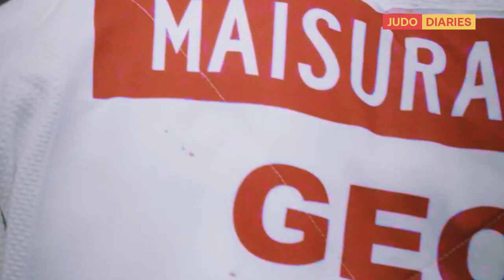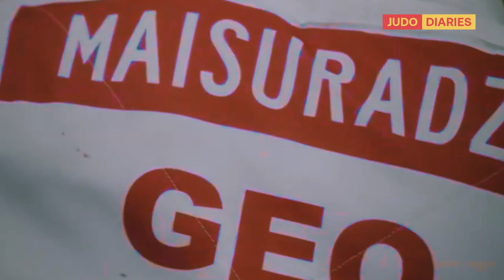ლუკა მაისურაძე | ჩემი ამბავი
🎥 | ევროპისა და მსოფლიოს მოქმედი ჩემპიონის ლუკა მაისურაძის პორტრეტი

👉 მადლობა ტექნიკური დახმარებისთვის ლუკა მაისურაძის მხადამჭერ Leaderbet-ს
👉 მადლობა სხვა • Skhva-ს თავის არაჩვეულებრივი გარემოს დათმობისთვის

Credits: IJF, EJU